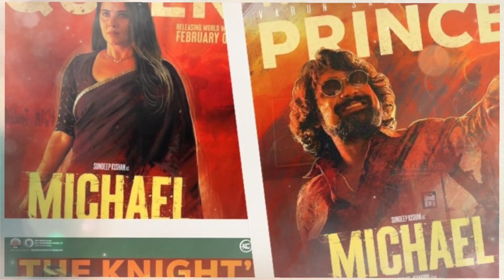Michael 2nd Day Collection | Sundeep Kishan Michael Second Day Boxoffice Collections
Michael 2nd Day Collection | Sundeep Kishan Michael Second Day Boxoffice Collections | Michael collection